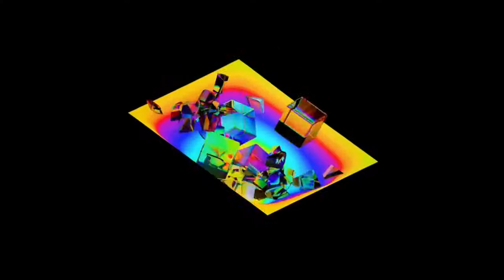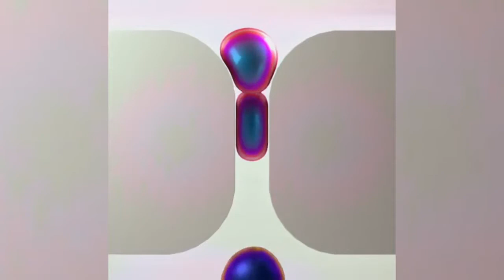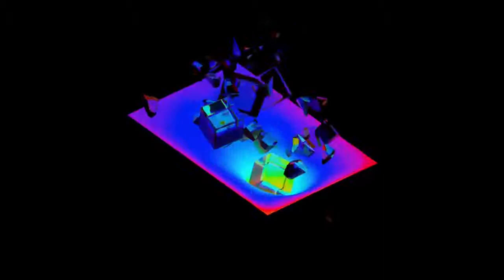O vídeo mais satisfatório que é agradável para |||| assistir